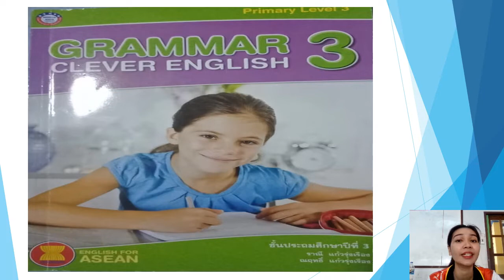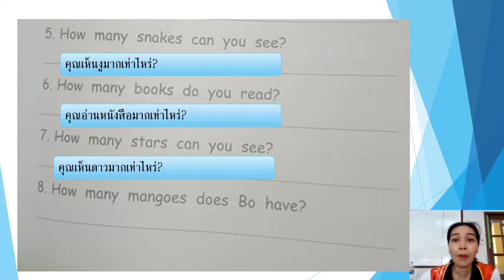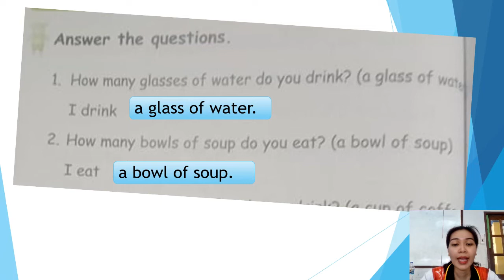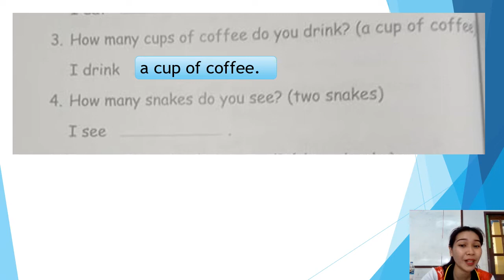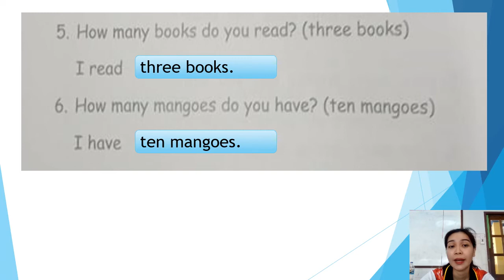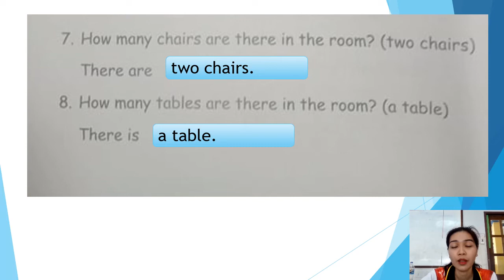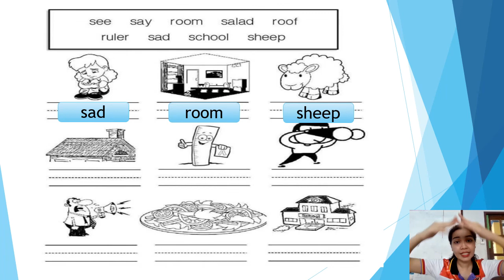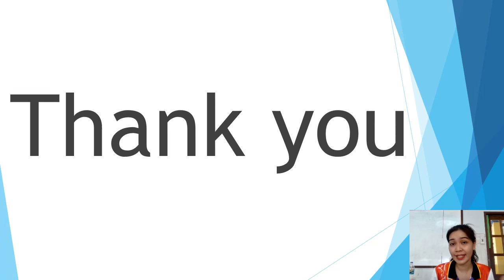14/09/2564 ป.3 English เรื่อง How much How many